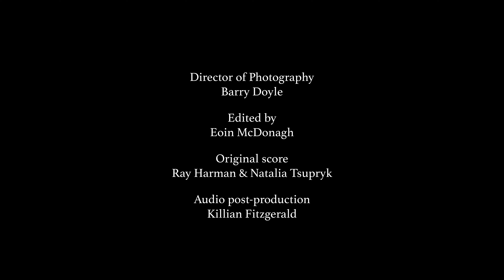Debiutantka - Oficjalny Zwiastun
Debiutantka to irlandzki film krótkometrażowy, którego akcja rozgrywa się w społeczności Świadków Jehowy. Film został nominowany do nagrody Irlandzkiej Akademii Filmowej & Telewizyjnej (IFTA) w kategorii Best Short Film.

Scenariusz i reżyseria: Kamila Dydyna

Zdjęcia: Barry Doyle

Obsada: Úna O'Brien, Arthur Riordan, Richard Neville, Sam McGovern, Gary Mullan, Noelle Brown, Anthony O’Boyle

Producent: Kamila Dydyna

Producenci wykonawczy: Pierre Montigny, Kosmos, Daniel Fitzgibbon, Chris Stuckmann, Scott Homan, Beniamin Enea

Producenci towarzyszący: Kimberly Springer Payea, Andre Jackson, Jack Grey, Matthew Kirwan, Piotr Michalski

Oficjalny partner filmu: Atheist Ireland

Montaż: Eoin McDonagh
Muzyka: Ray Harman & Natalia Tsupryk
Post-produkcja dźwięku: Killian Fitzgerald
Mistrz oświetlenia: Con Dempsey Sr.
Scenografia: Caroline Hill
Kostiumy: Gwen Jeffares-Hourie
Operator dźwięku na planie: Caimin Agnew
Charakteryzacja: Edwina Kelly
Koordynator produkcji: Lina Jalala